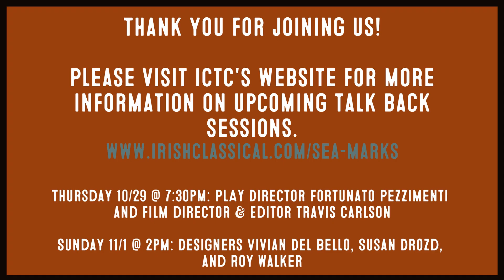"Sea Marks" Talk Back with Dramaturg Katie Mallinson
ICTC's "Sea Marks" Talk Back - Session 2 - Featuring Dramaturg Katie Mallinson, and moderated by ICTC's Executive Artistic Director, Kate LoConti Alcocer.

WANT TO DISCUSS SEA MARKS FURTHER?
Join us virtually for a series of Live Q&A sessions featuring our Sea Marks team, as they answer YOUR questions!
Thursday 10/29 @ 7:30pm: Play Director Fortunato Pezzimenti and Film Director and Editor Travis Carlson
Sunday 11/1 @ 2pm: Designers Vivian Del Bello, Susan Drozd, and Roy Walker

Talk Backs are conducted over Zoom, and are free and open to the public. They are not connected to a showing of the film, but stand-alone events. Links will be posted 15 minutes ahead of time on the Irish Classical Theatre Company Facebook page.